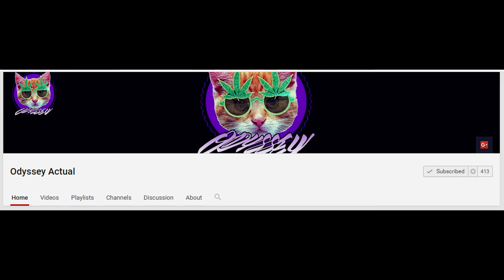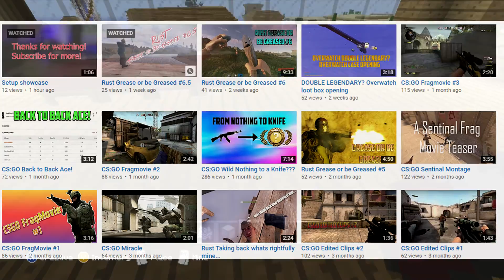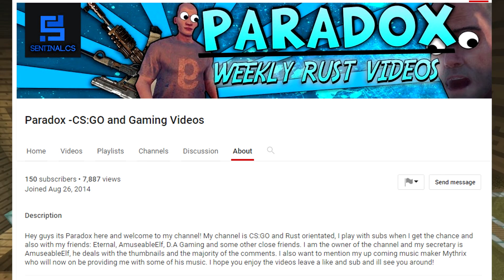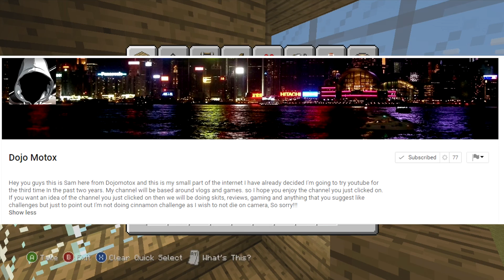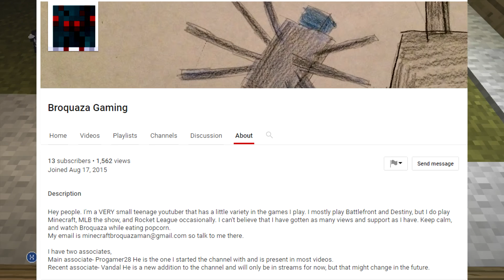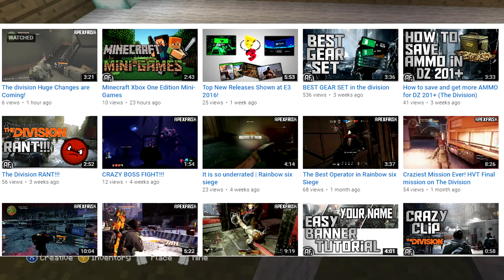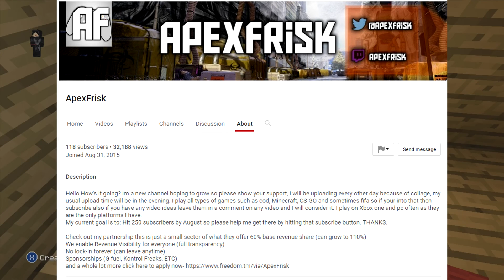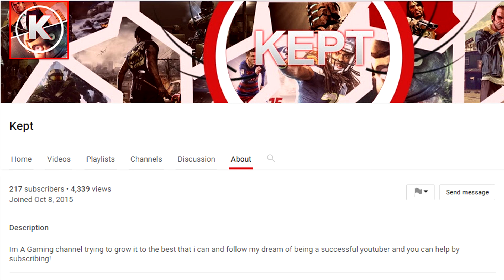Shoutout Monday #18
Hey guys! Welcome back to another Shoutout Monday, a series where I look for smaller YouTube
channels that are struggling to get recognition, and I give them a shoutout every Monday, so if
you're one of few people who have a small YouTube channel and can't get the proper recognition
you deserve, the leave a comment in any of my videos and I will check out your channel :)

next Monday!

Especial thanks to Odyssey Actual for the new channel art, click on the link to check out his

Time Stamps:
Paradox -CS:GO and Gaming Videos 0:56

Dojo Motox 3:13

Broquaza Gaming 5:00

ApexFrisk 7:22

Kept 9:44

Get the best out of gaming while looking good with the latest products from Cinch Gaming
revolutionary movement to evolutionize gaming! (Links and group info are above)

Is the link not working? Use my E-mail instead.